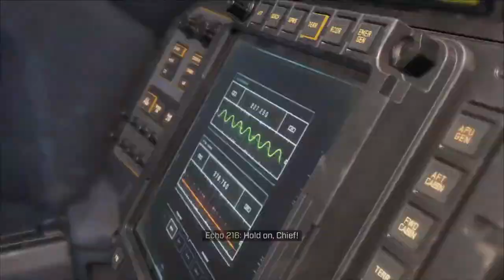HALO Infinite Full Movie 2024 English |Sci-Fi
Jeron402